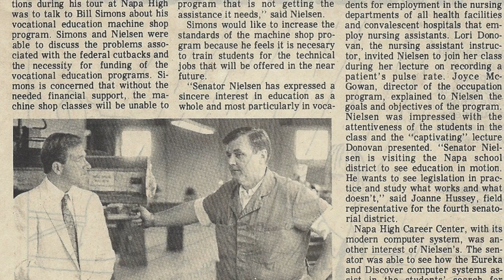Bob's Story - Caddy Daddy Presents